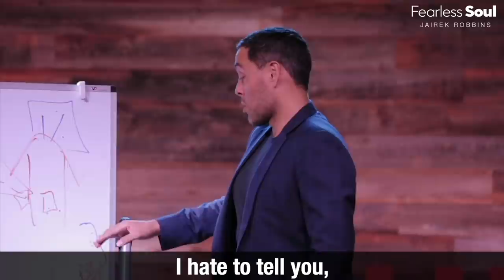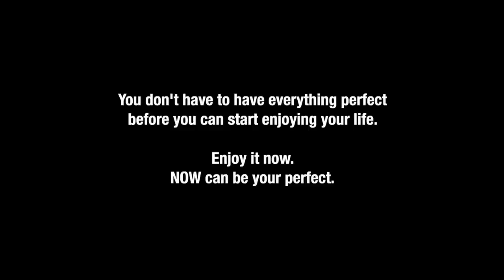The Whole World Needs To Hear This! - Life Changing!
Speaker: JAIREK ROBBINS

"You Can't Be Truly Rich If You Are Not Truly Happy"